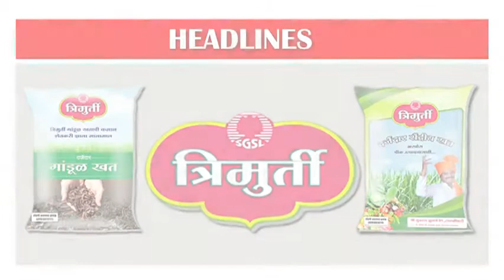*आजच्या ठळक बातम्या* 19.3.2018